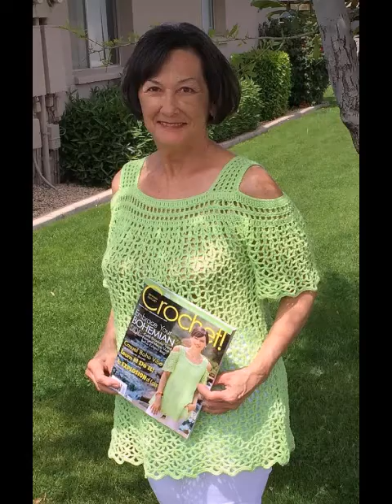Very Creative Summer Collection For Women crochet Blouse Outfit Design 2022